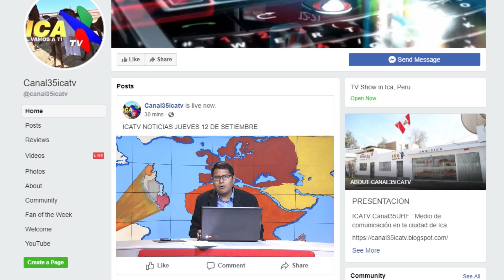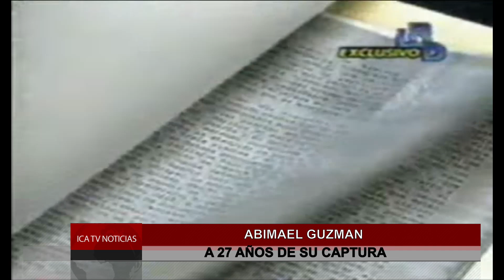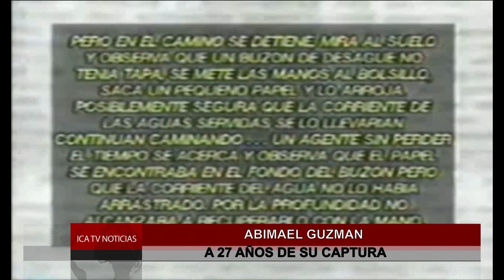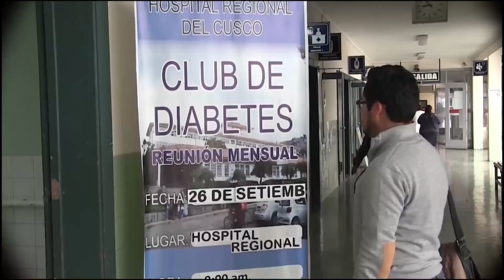ICA TV NOTICIAS 12 DE SETIEMBRE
PROGRAMA INFORMATIVO